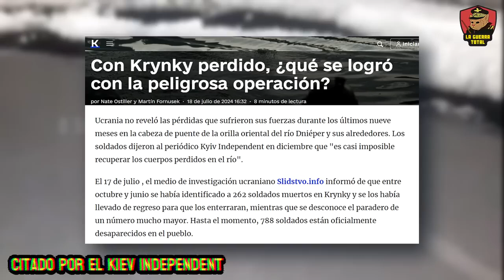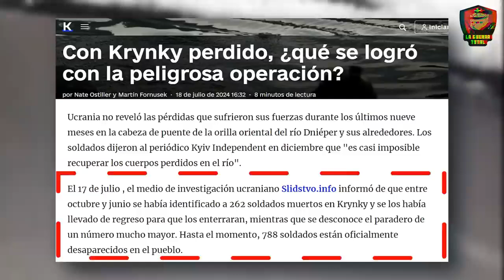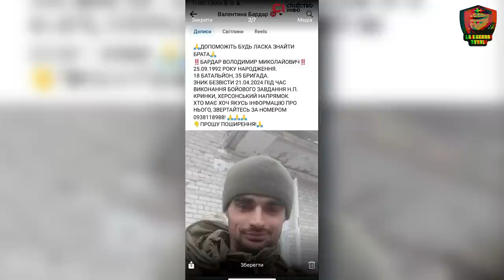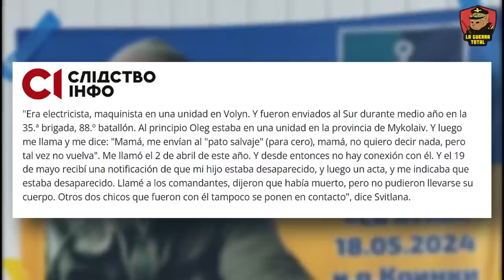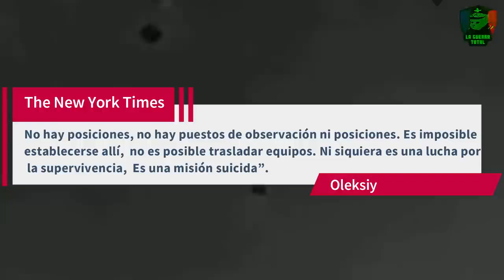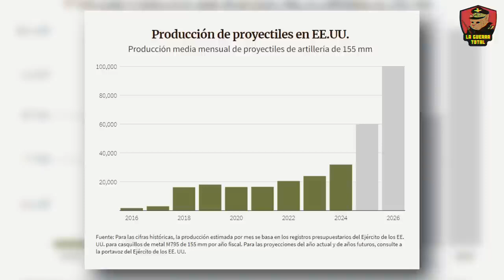Rusia arrasa, cae Novoselyvka Persha y una brigada ucraniana queda cercada.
Los últimos avances en la guerra de Ucrania, donde Ocheretyne ha caído recientemente en manos del ejército ruso, marcando un punto de inflexión en el conflicto en el frente de Avdiivka, Krasnagorivka, Chasiv Yar, Jarkov, Niu York, Novoselyvka Persha y Torestk. En este video, exploramos las consecuencias estratégicasY la evolución del conflicto en estas ciudades clave, destacando la táctica y estrategia militar rusa que busca dsitraer a Ucrania. Desde intensos combates hasta maniobras estratégicas, especialmente en la reciente ofensiva de Járkov y Donetsk, que se han convertido en los epicentros de un enfrentamiento que podría decidir el futuro de Ucrania. A pesar del apoyo internacional, la producción occidental no alcanza las cifras necesarias para sostener una defensa efectiva en Ucrania , lo que subraya la vulnerabilidad y el posible deterioro estratégico de Ucrania en el conflicto prolongado con Rusia.